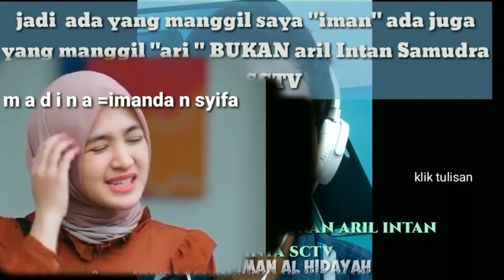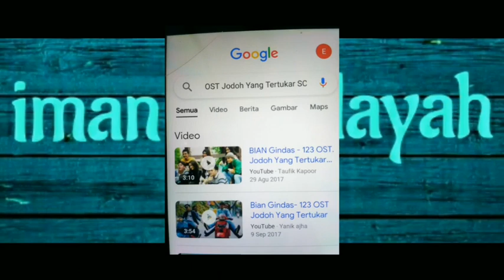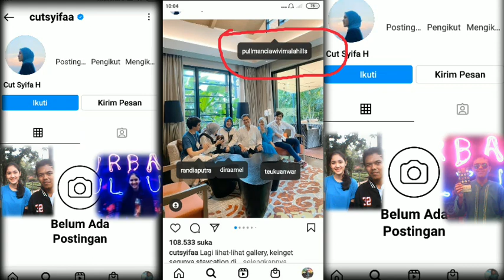tanda tanda jodoh iman al hidayah (ari hidayat) dengan artis cut syifa (udah foto berdua)